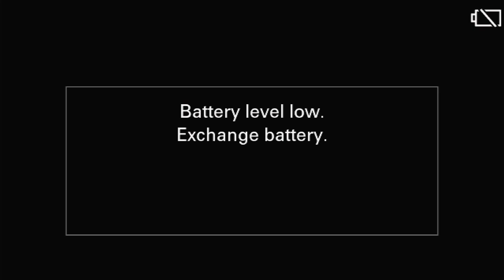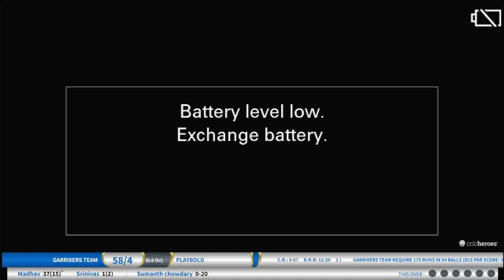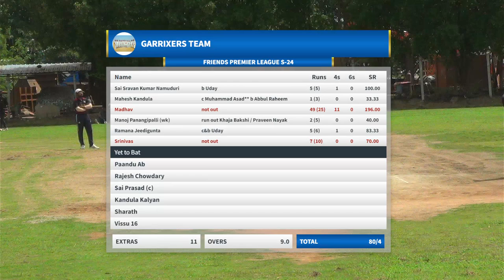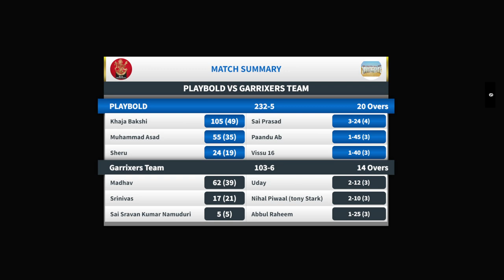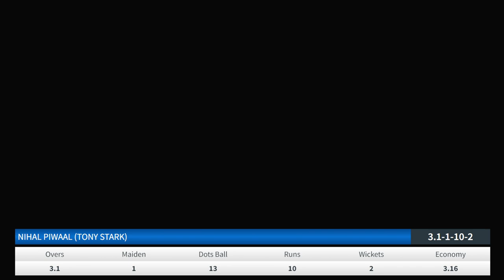Friends United leagues S24 PLAY BOLD VS GARRIXERS XI